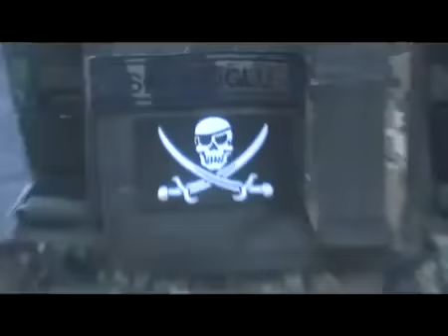Airsoftturkey 14 Aralık 2008 Istanbul Buluşması